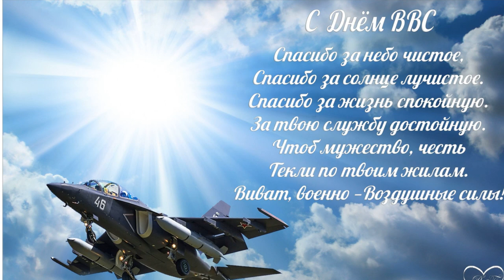Лучшее поздравление с Днем ВВС.12 Августа день Воздушно Военных Сил!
С Днём ВВС от души поздравляем,
Счастья по жизни Вам только желаем,
Мира, добра, только верных друзей,
Жить, чтобы было Вам с ними теплей!

Мирного неба Вам только ребята.

Оптимизация: позитив, для друзей, для любимых, поздравления, пожелания, поздравление, поздравление с днём военно-воздушных сил, с днём военно-воздушных сил, день ввс, bbc, 12 августа, день ввс россии, видео поздравление ввс, праздник, красивое поздравление с днём ввс, авиация, военно-воздушных сил, ввс россии, воздушные силы, мир поздравлений, milary, с днем ввс, поздравление с днем ввс, всем кто служит в ввс, 12 августа, ввс украины, , видео поздравления, любовь грошева, videokanal, gl$, слайд шоу на заказ, поздравить красиво, день военно-воздушных сил, поздравление с днем военно воздушных сил, музыкальные видео открытки gluser, самолеты, ввс,